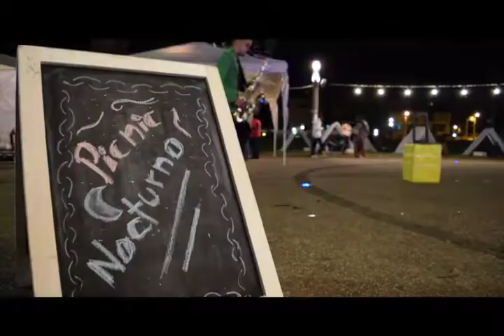Cara a Cara con Rosalía - ¿Qué pasa con? (Pt.5) - 30 julio 2017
"Picnic al parque", conozcan de que trata esta actividad en ¿Qué pasa con?